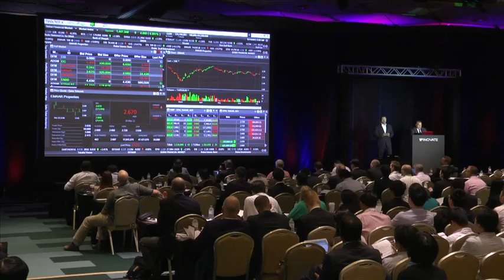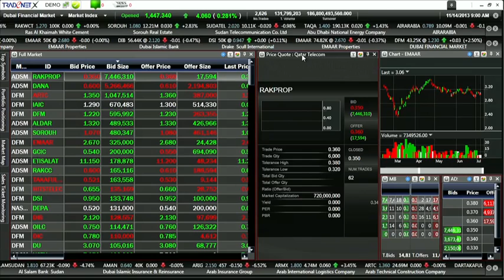FinovateAsia 2013 / TradeNet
TradeNet demoed at FinovateAsia in 2013.

TradeNet makes equity trading systems for emerging markets. We fill the gap between large, multi-national system providers and the locally-focused, usually single-market systems providers. We bring the best of both worlds to emerging markets. The system is built for multiple markets with great flexibility to handle various business and trading rules and processes. At the same time, it is geared towards the needs of emerging markets by providing the full stack of functionality from front to back and covering customer needs ranging from retail to institutional.